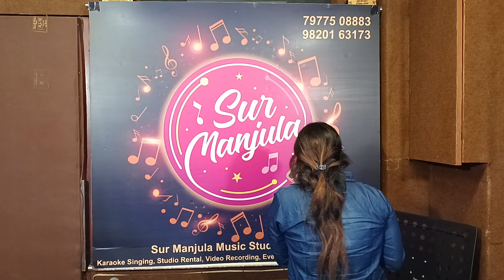Jadu hai nasha hai | Neelam Joshi | Winner Surile Sitare | Sur Manjula Studio | 14/01/24